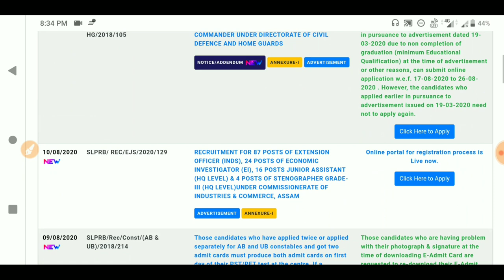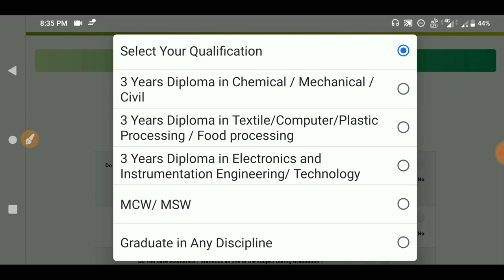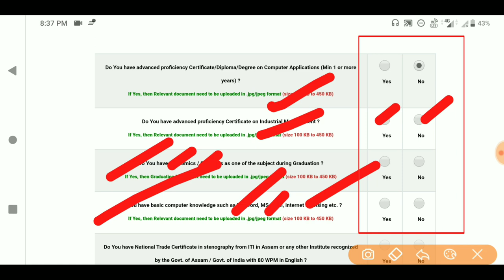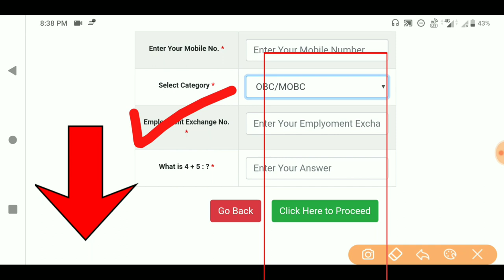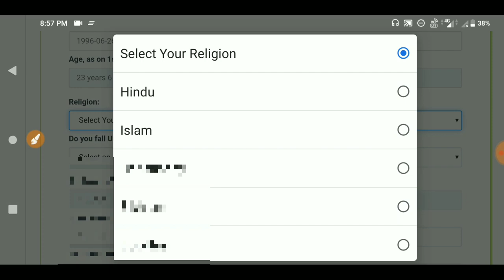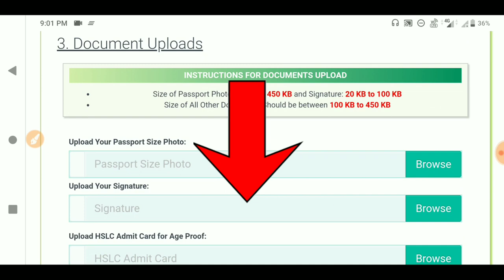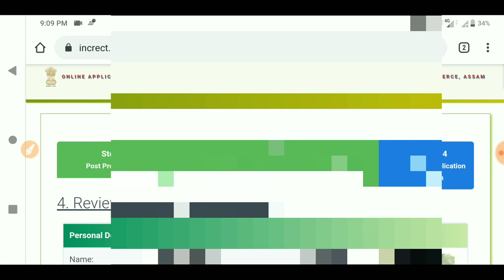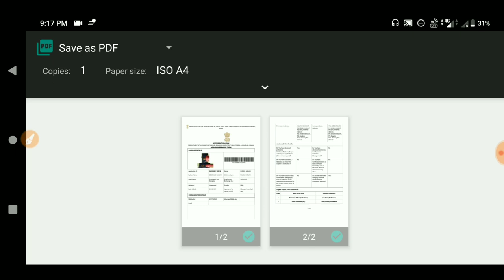Industries & Commerce Recruitment 2020-Apply for 131 Post|Assam Police 131 Post Full Apply Process